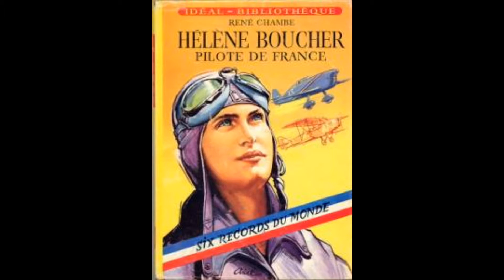COLLECTION MAUBOUSSIN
PRÉSENTATION POUR 2019 DES EVENEMENTS DE L'ASSOCIATION AÉRO COLLECTION MAUBOUSSIN TROYES